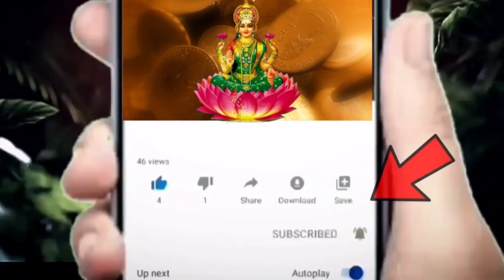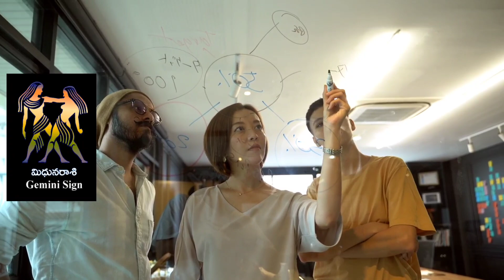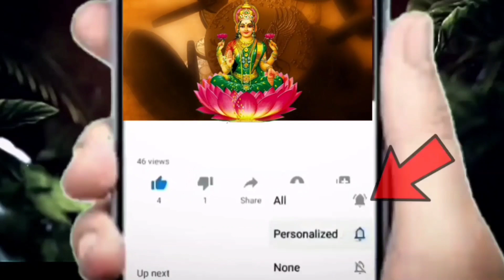డిసెంబర్ 15 తర్వాత మిధున రాశి వారికి స్త్రీ విరోధం||Mithuna Rasi 2023